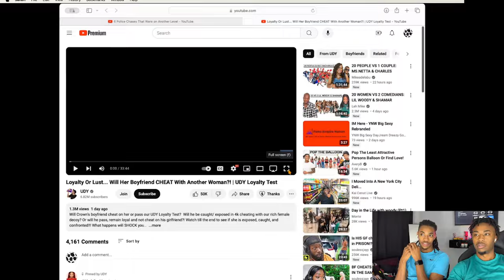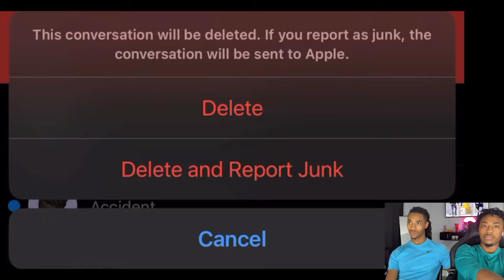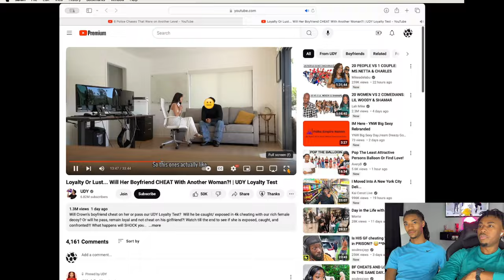Loyalty Or Lust... Will Her Boyfriend CHEAT With Another Woman?! | UDY Loyalty Test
In this reaction video, we dive into the intense drama of "Loyalty Or Lust... Will Her Boyfriend CHEAT With Another Woman?! | UDY Loyalty Test." Watch as we break down every shocking moment, analyze the boyfriend's behavior, and give our take on whether true loyalty or temptation wins out. The suspense is real, and the emotions run high in this UDY Loyalty Test! Don't miss our reactions to the twists and turns in this wild social experiment.